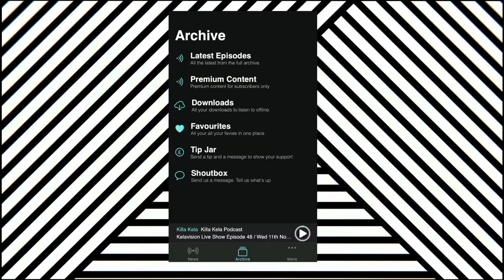MILA FALLS (SINGER SONGWRITER / GIRLS NEXT DOOR) // KILLA KELA PODCAST 422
Todays podcast we are with one of the UK’s top club songwriters, the awesome Mila Falls 🔥👑🔥 we’re talking mental health, the songwriting process, studio stories, her new Drum&Bass collective Girls Next Door, being signed as a published artist and way more! This ones for those wanting to get into the music biz, this is Mila’s podcast, ENJOY!